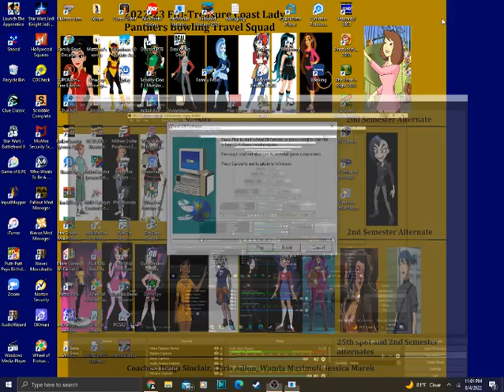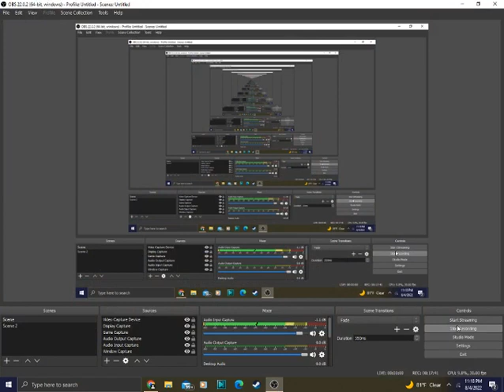Wheel Of Fortune 1998 PC Game #227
Let's play another game of Wheel 1998 for the PC. Will this game get us another big win?